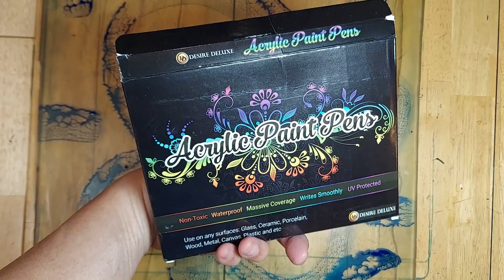Large format gel printing with transfer technique and collage (asmr soft spoken male voice)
Continuation of my series of large format gelli prints. I use watered down pthalo blue acrylic painted on the plate with a brush, dry it, and then apply color and collage on top to create a complex image.
Blickcrylic paint. Lukas acrylic paint
Somerset English paper